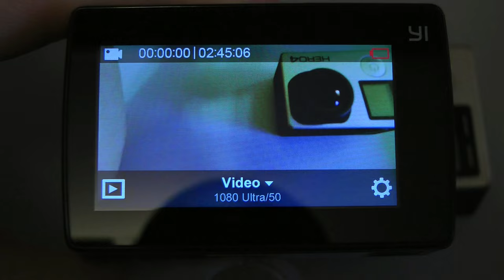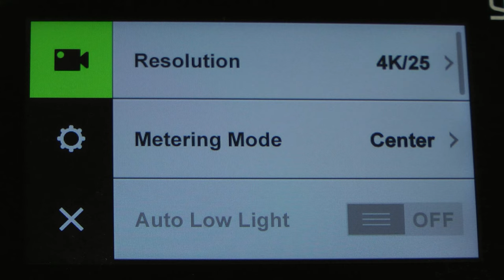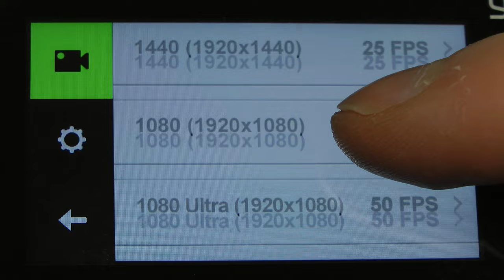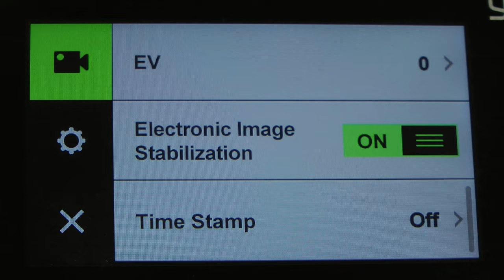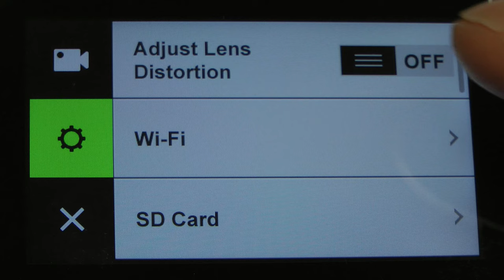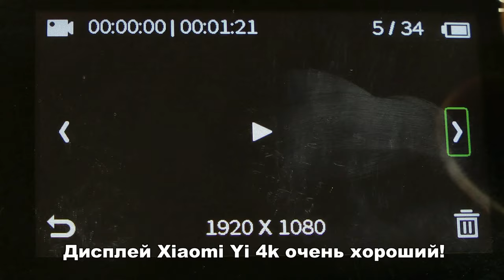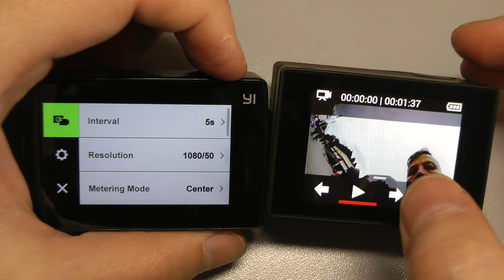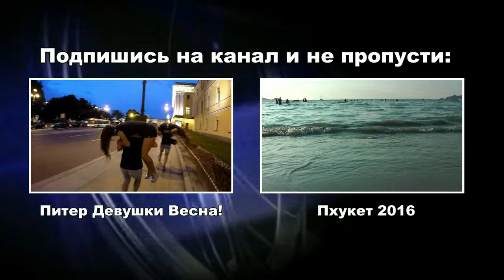Экшн-камера Yi 2 (Xiaomi 4К) ДЕШЕВЛЕ GOPRO! - Честный Обзор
Продающее видео за 2 суток, 15 000 р., Москва и Спб